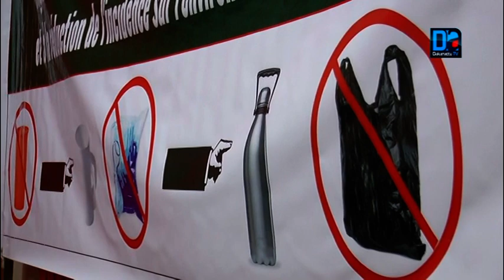Loi sur le plastique : entrée en vigueur officielle de la loi le 20 Avril